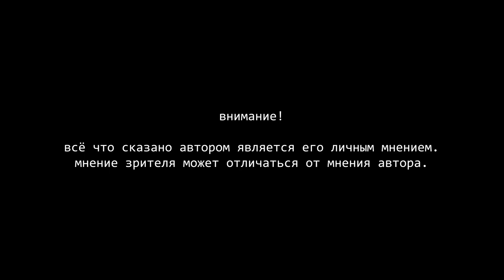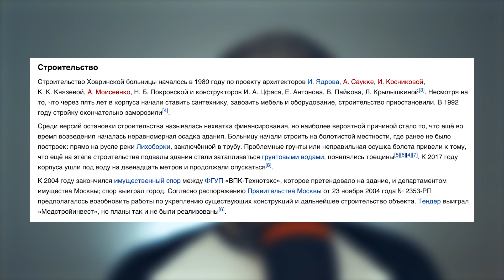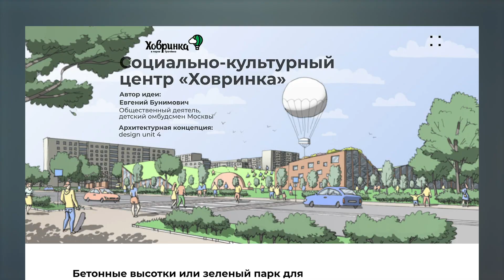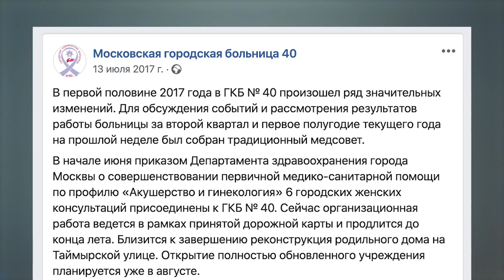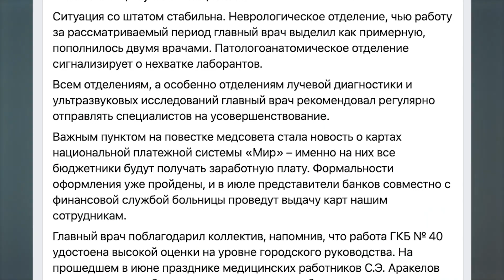Собянин. Колесо ВДНХ. Стройка Ховрино. ГКБ №40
18 декабря 2019 года мэр Москвы Сергей Собянин выступил на заседании МосГорДумы с ежегодным отчетом о результатах своей деятельности.

Я внес небольшие пояснения в ответы мэра на вопросы депутата Максима Круглова.